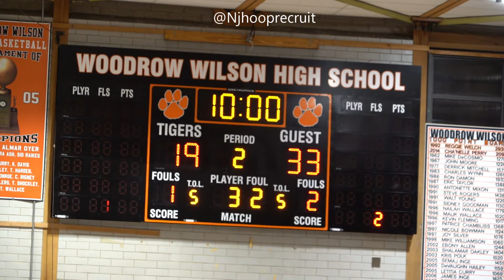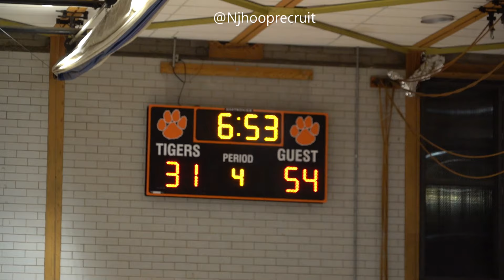“WE RUN THE CITY‼️” Kentucky commit Billy Richmond SNAPS in Camden vs Camden Eastside Rematch‼️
Shot by  @OnlyGymRats